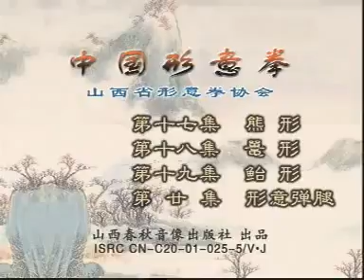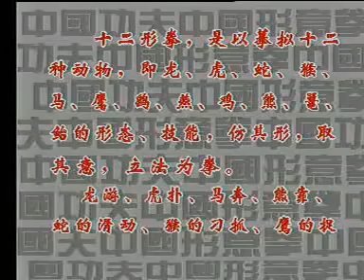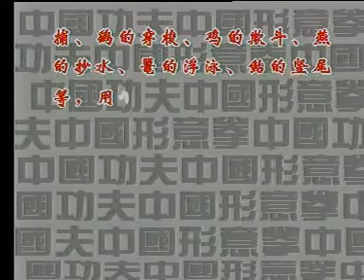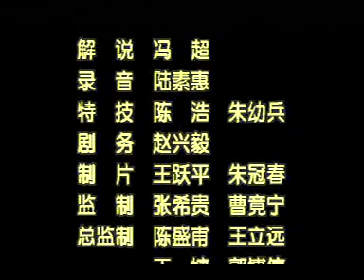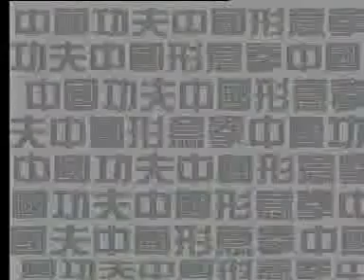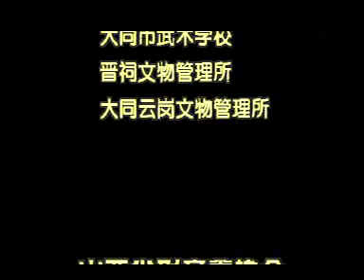Shanxi Xing Yi quan Xin Yi 山西形意拳 心意拳 Part 5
Боевые искусства и цигун в Москве